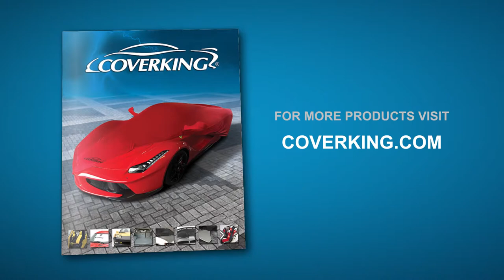How to Install 2017-2022 Toyota Prius Prime Custom Cargo Liner | COVERKING®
How to install Coverking custom cargo liner on a 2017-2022 Toyota Prius Prime.

Step-by-step process of installation of Coverking custom tailored cargo liner on a 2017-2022 Toyota Prius Prime. This video shows a complete, detailed installation using the Coverking Cargo Liner Installation Kit.